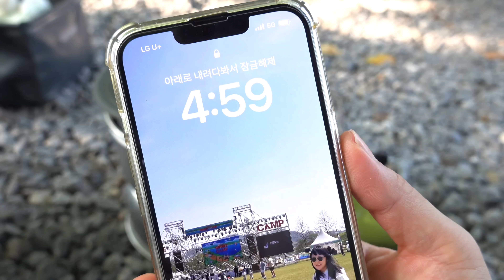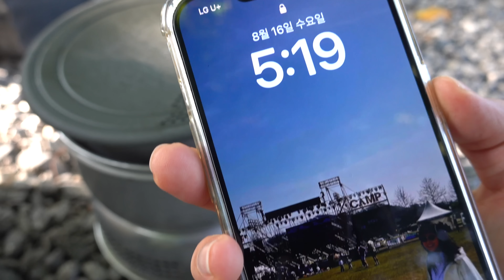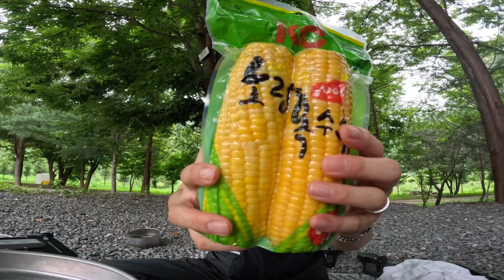텐트치고 나혼자 숲속에서 하룻밤. 백숙에 막걸리. 솔로 캠핑 브이로그. 숲 ASMR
숲속에서 나혼자 텐트치고 하룻밤 보내고 왔습니다.
감사합니다💙